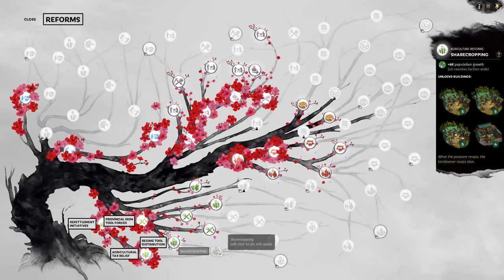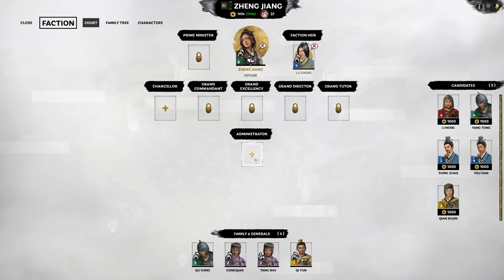Call Me An Outlaw | Zheng Jiang Campaign #6 | Total War: THREE KINGDOMS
Hey Guys! Today we're continuing our first Total War: THREE KINGDOMS campaign! We're playing as Zheng Jiang (As you guys voted for her) and we'll be trying to make her Empress of China. It's going to be a long journey from Bandit to Empress, but if anyone can do it it'll be Zheng Jiang! Enjoy!

If you want me to cast one of your replays post the replay in my Discord Server. There's a channel called replays-for-janet in there for you to post those. Please put your gamertag in the file name, post a screenshot of the end of battle screen along with it, and a short description so I know what cool things to keep an eye out for. I'm looking forward to watching them!